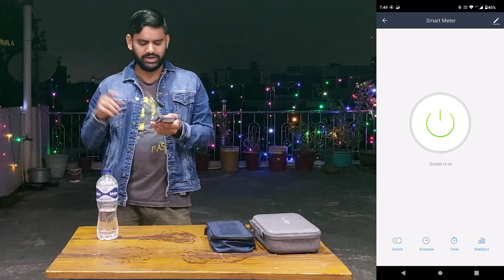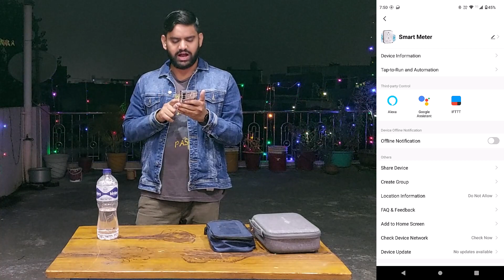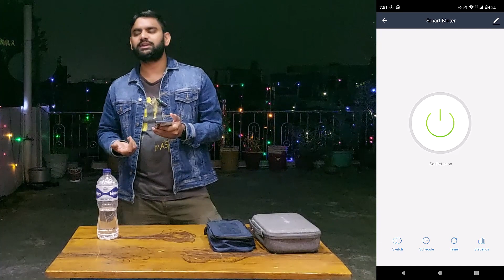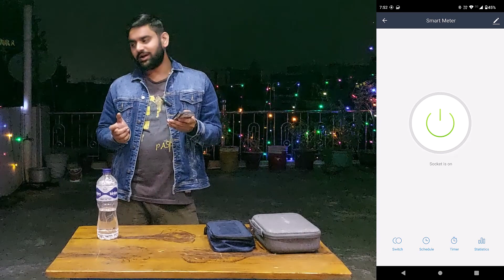Rice Lights Control Online | Diwali Rice Lights Auto On/Off | Diwali Rice Lights Power Consumption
Smart Switch is a Google tool that helps you transfer data from your old phone to your new phone. It can transfer contacts, music, photos, calendar, text messages, device settings, and more. Smart Switch is available for Android and iOS devices.

Once you have selected the transfer method, follow the instructions on the screen. Smart Switch will scan your old phone and identify the data that can be transferred. Select the data that you want to transfer and then click "Start Transfer."

Smart Switch will transfer the data to your new phone. The transfer time will vary depending on the amount of data that you are transferring.

Here is a question about Smart Switch:

What are the different ways to transfer data using Smart Switch?